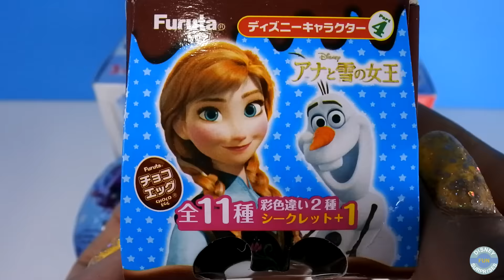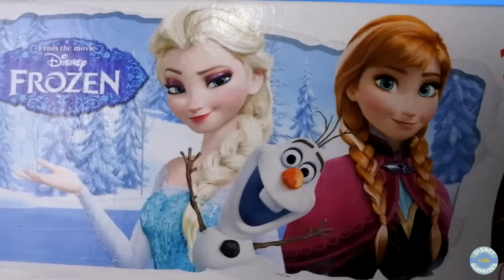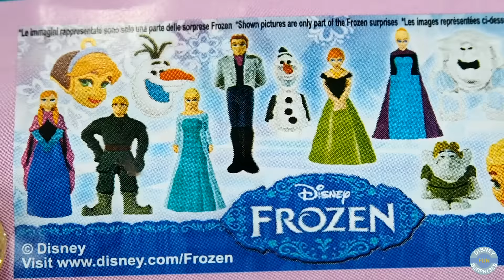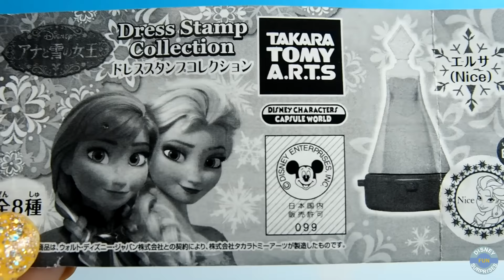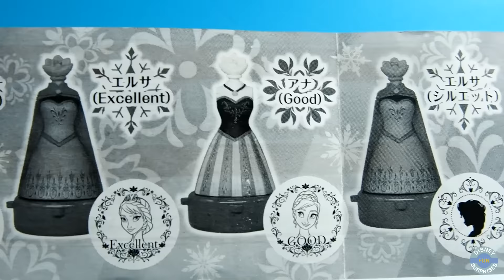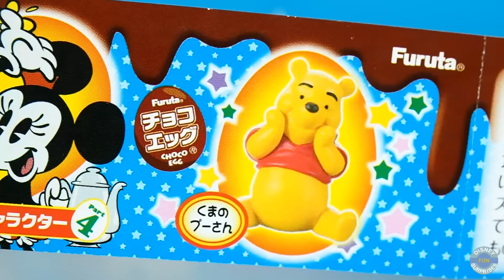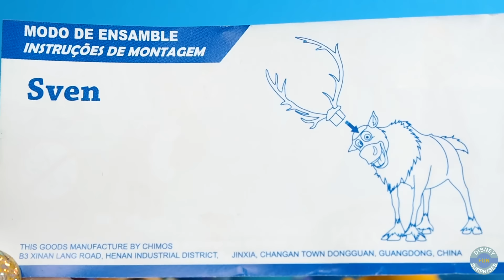Frozen Surprise Eggs, Disney Zaini Furuta Choco Frozen Surprise Eggs Winnie TAKARA TOMY A.R.T.S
Smurfs The Lost Village 2017 Play Foam Surprise  McDonald's Happy Meal Kids Toys 藍色小精靈失落的藍藍村

Learn to Count with Play Doh Numbers Letter'n Fun! 1-10! Surprise Toys Learn ABC Learn Colors!

26 Surprise Eggs, Kinder Joy Disney Cars 3 Planes Spider-Man Toy Story Frozen MLP Disney Pixar

Kinder Surprise Eggs Toys Unboxing! Disney Cars 3 Toy Story Pokémon Go Shopkins  Hello Kitty Minions

10 Surprise Eggs !!! Kinder Joy Spider-Man Donald Duck Kung Fu Panda The Good Dinosaur Animal Party

I’m unboxing 6 Frozen Surprise Eggs.

Today, Disney Fun Surprises present Fancy Frozen Surprise Toys, including Surprise Toys from a box of three Zaini Chocolate Surprise Eggs, 1 Surprise Toy from Disney Chocolate Surprise Egg, 1 Surprise Toy from Furuta (フルタ) Choco Egg and 1 from TAKARA TOMY A.R.T.S (タカラトミーアーツ) Capsule Toy Surprise. Let’s see what we have from all these collections. Enjoy the fun!